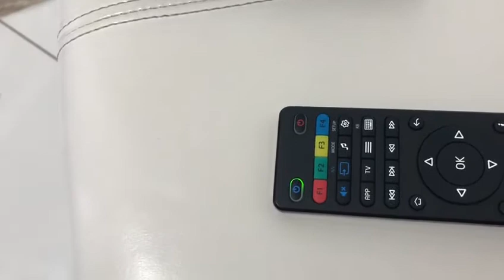Remote Program For Tv